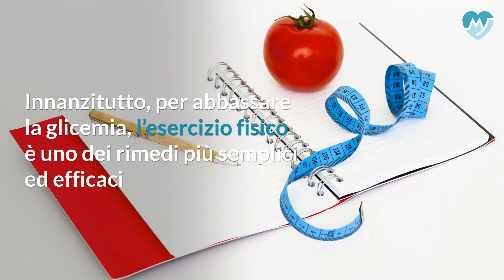Come abbassare la glicemia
Abbassare la glicemia è una necessità che riguarda le persone con alti livelli di glucosio nel sangue.